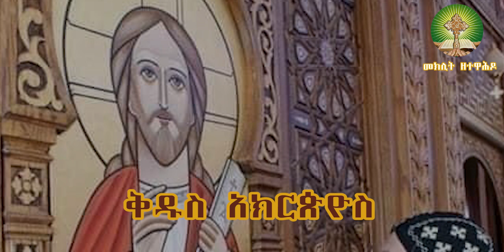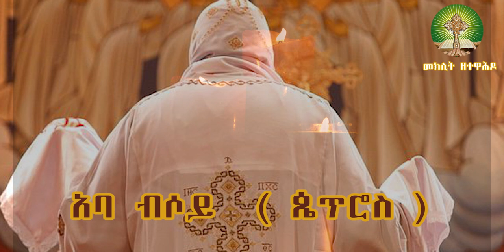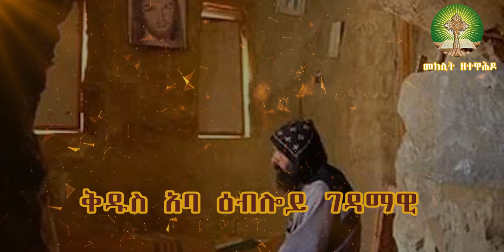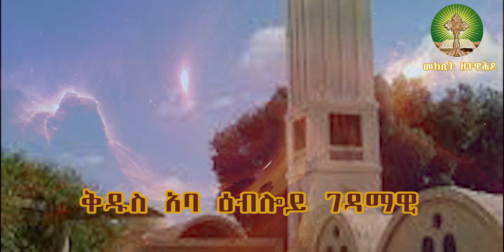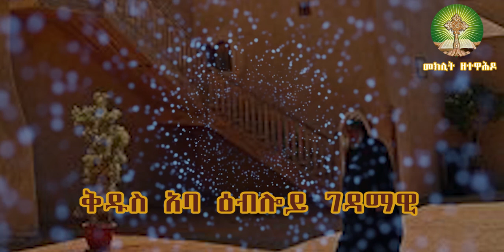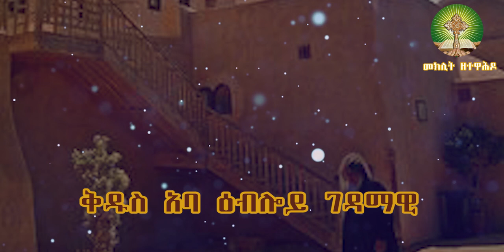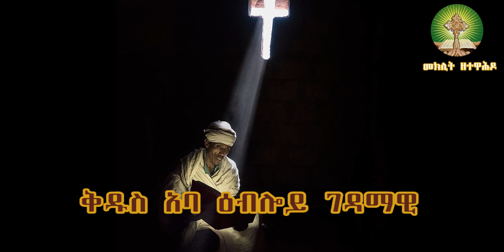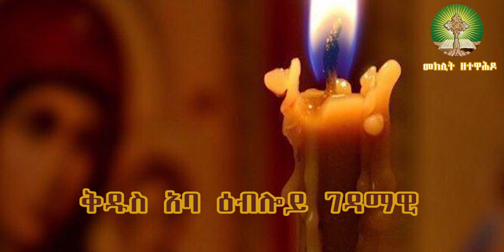የንስሐ ህይወት የት እንደሚያደርስ ተመልከቱ !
የካቲት ፭ ቀን የሚከበሩ ዓመታዊ የቅዱሳን በዓላት

፩.ቅዱስ አባ ዕብሎይ ገዳማዊ
፪.ቅዱስ አባ ብሶይ ጻድቅ
፫.አባ አክርጵዮስ
፬."õ፱" አረጋውያን ሰማዕታት (ፍልሠታቸው)
፭.ቅዱስ አሞኒና ሚስቱ ቅድስት ሙስያ (የታላቁ ዕብሎይ ወላጆች)
፮.አባ ኖብ ጻድቅ, መነሳንሱ ዘወርቅ

፩.ቅዱስ ጴጥሮስ ሊቀ ሐዋርያት
፪.ቅዱስ ዻውሎስ ሐዋርያ
፫.አቡነ ገብረ መንፈስ ቅዱስ
፬.ቅዱስ ዮሐኒ ኢትዮዽያዊ
፭.ቅዱስ አሞኒ ዘናሒሶ
ወርኀዊ በዓላት
አምላክ በበረከታቸው ይባርከን ።
መቶ በግ ያለው ከእነርሱም አንዱ ቢጠፋ ዘጠና ዘጠኙን በበርሃ ትቶ
የጠፋውን እስኪያገኘው ድረስ ሊፈልገው የማይሔድ ከእናንተ ማን ነው?ባገኘውም ጊዜ ደስ ብሎት በጫንቃው ይሸከመዋል ። ወደ ቤትም በመጣ ጊዜ ወዳጆቹንና ጐረቤቶቹን በአንድነት ጠርቶ 'የጠፋውን በጌን አግኝቼዋለሁና ከእኔ ጋር ደስ ይበላችሁ' ይላቸዋል ። እላችሁአለሁ እንዲሁን ስሃ ከማያስፈልጋቸው ከዘጠና ዘጠኝ ጻድቃን ይልቅ ንስሃ በሚገባ በአንድ ኃጢአተኛ በሰማይ ደስታ ይሆናል ። (ሉቃ. ፲፭፥፫-፯)